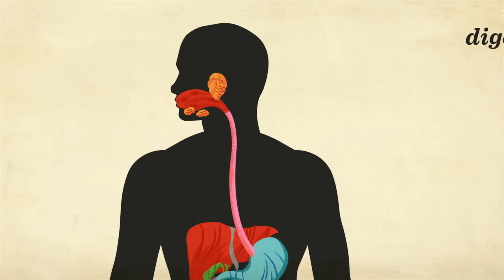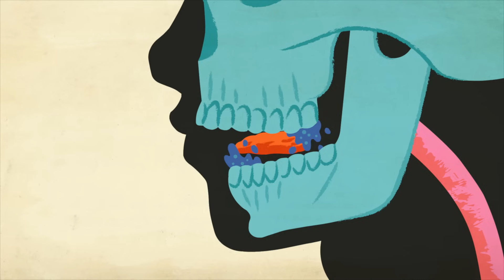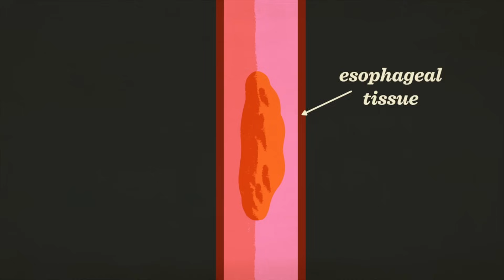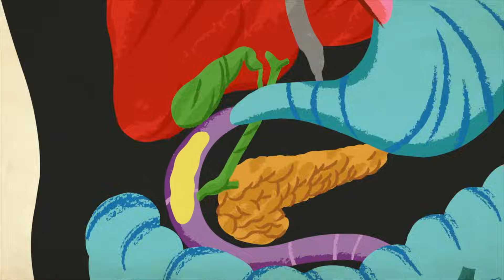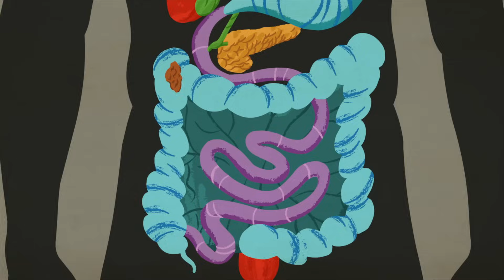消化システムはどのような仕組みなのか？ - エマ・ブライス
あなたの体内で常に稼働している消化システムは、毎日、驚異的な仕事をこなしています。食べ物を重要な栄養素へと変換し、それによって身体を維持し、生存を支えているのです。エマ・ブライスが、あなたが口にした食べ物がたどる全長9メートル、所要時間40時間におよぶ消化管の旅を追跡します。

Emma Bryce によるレッスン、Jeremy Jusay 監督。